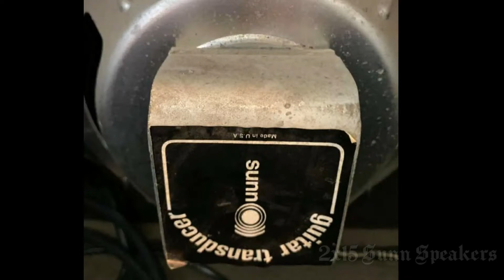Sunn Solarus - 1971 - TCA Mod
The legendary Sunn Solarus, 60 Watt Head paired with 2 x 15 inch Sunn Speakers (or guitar transducer).
it's a doom loud amps, Volume at 1.5 is my tiny studio limit to avoid hearing lost and might also excessive construction vibration.

The Polarity switch was moded by Three Cords Analog to bypass Tremolo circuit with extra clarity in result.

Back cover was also fabricated by TCA according to original spec.

Solid state rectifier was great but we tempted to switch it with RCA Tube rectifier for extra spongy sound.

I will consider to ger an attenuator in the future to hear how this beast when get cranked.

Apologize for annoying clipping sounds, i put SM57 to close / touched the grill clothes. and it vibrates sooooo much

fuzz sound by Viva Pedal's Fuzzkara.
Danelectro U2 Baritone guitar.